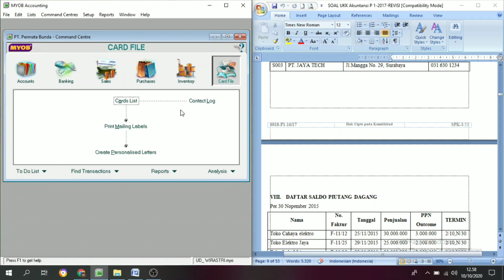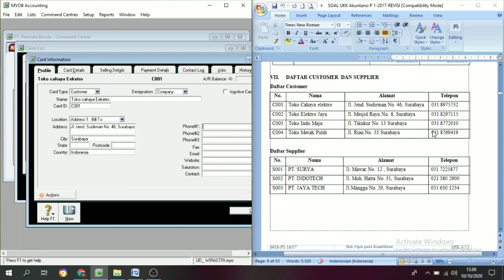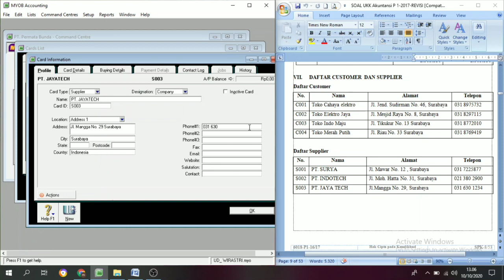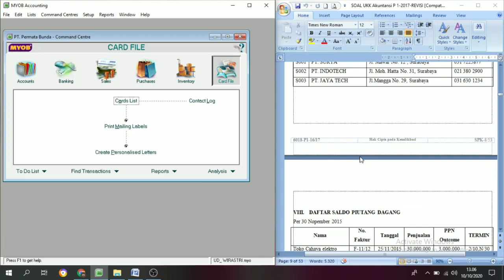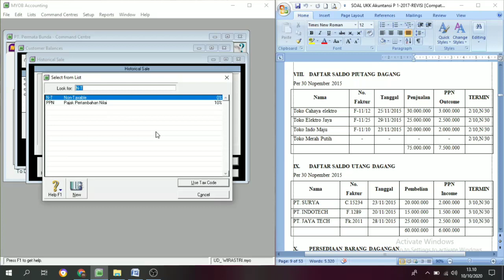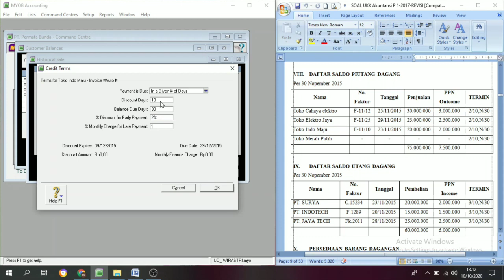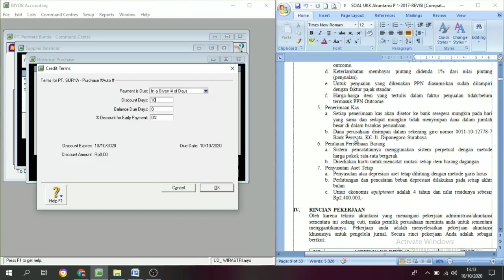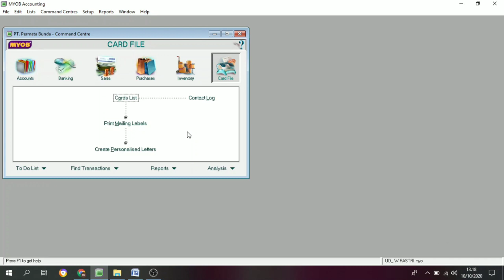Cara Input Data CUSTOMER & SUPPLIER Serta SALDO PIUTANG DAN UTANG || Tutorial Myob v.21 Part 5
Pada tutorial video kali ini saya sajikan bagaimana cara menginput data customer dan supplier sekaligus menginput data saldo piutang dan saldo utang.

Dimana pada video sebelumnya sudah saya sajikan video2 input data awal seperti, input data informasi perusahaan, input data account, data saldo awal serta setting data akun dan pajak.

Untuk lebih jelasnya mengenai input data awal silahlan tnton juga video2 sebelumnya pada chanel youtube ini.